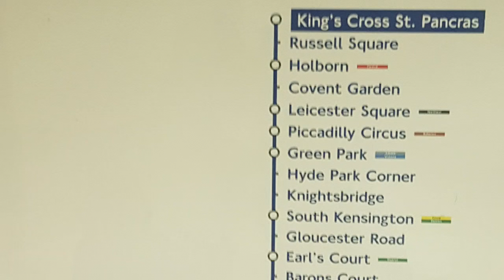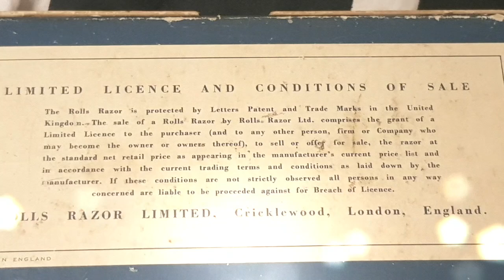National portrait gallery in London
영국  역사상 유명한분들의 초상화를 한자리에서 다 볼수 있습니다.